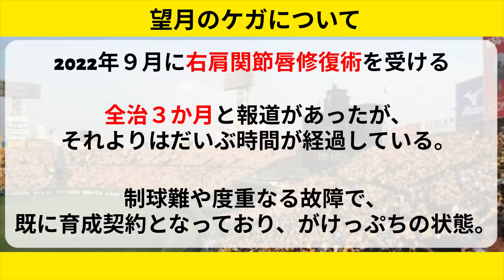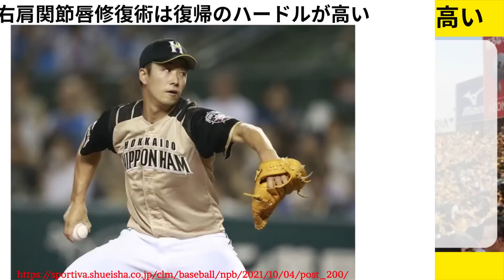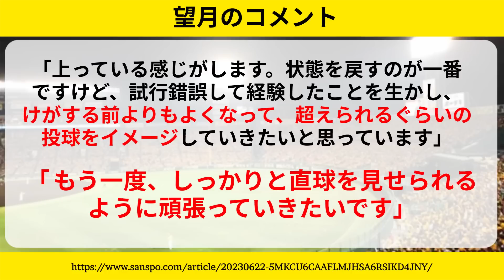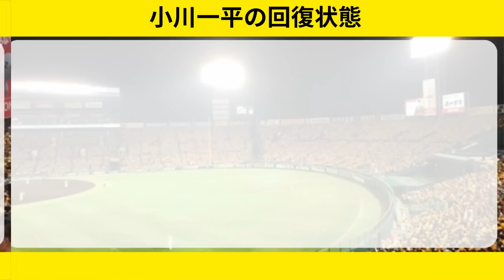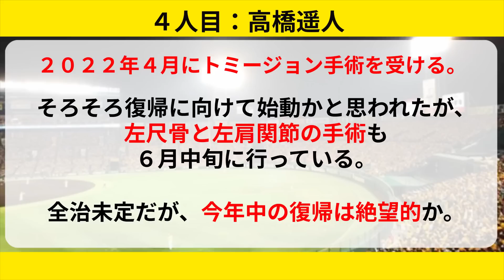阪神 ポテンシャル抜群の２投手が１軍復帰間近！岡田監督も期待【阪神タイガース】